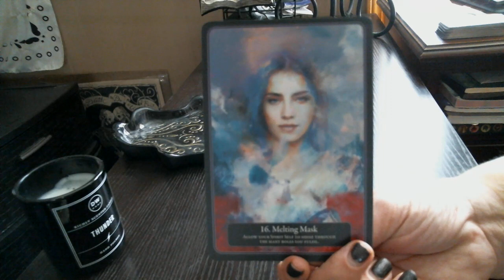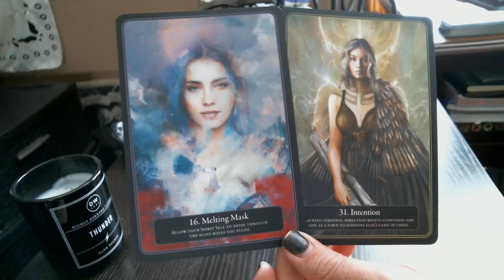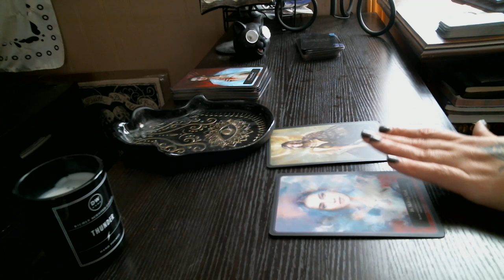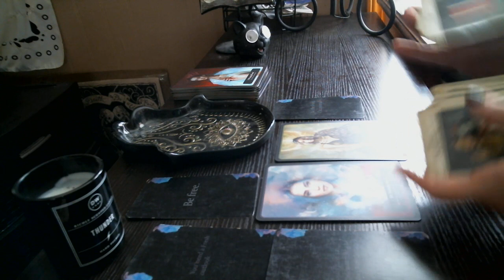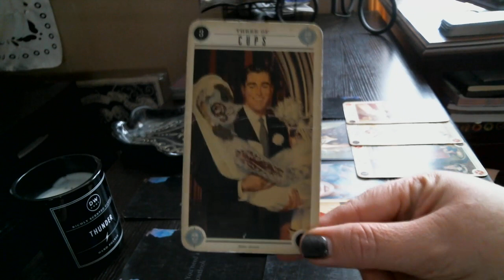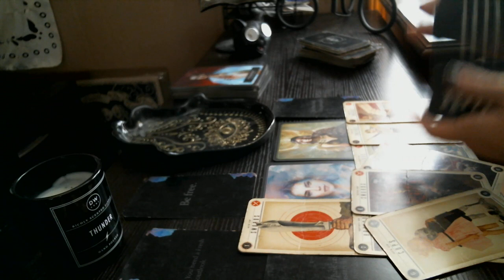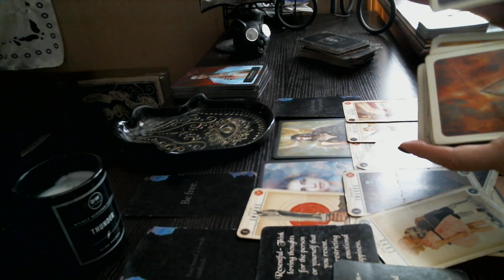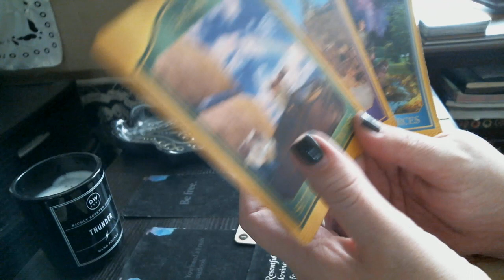Pisces- Where is YOUR soul leading you?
purposes only.